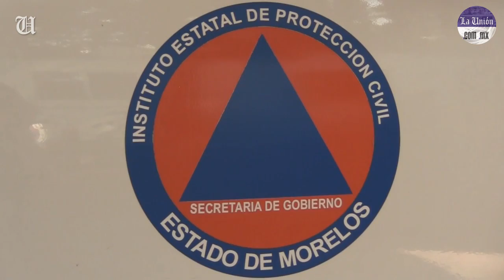Árboles y espectaculares caídos, saldo de fuertes rachas de viento en Cuernavaca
Las fuertes rachas de viento registradas en Cuernavaca, desde la noche del viernes y en la madrugada de este sábado, dejaron como saldo algunos árboles y espectaculares caídos, informó la dirección de Protección Civil (PC) de Cuernavaca.